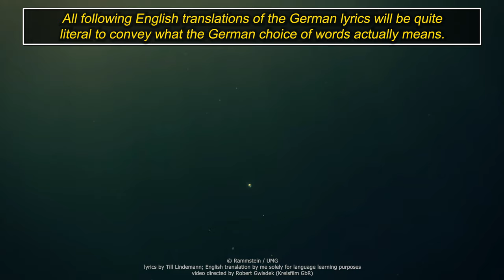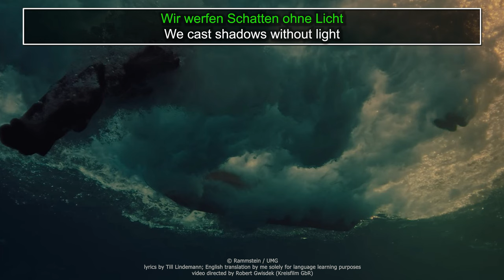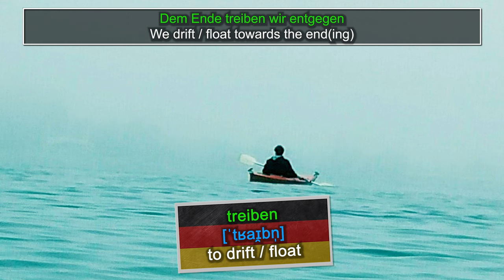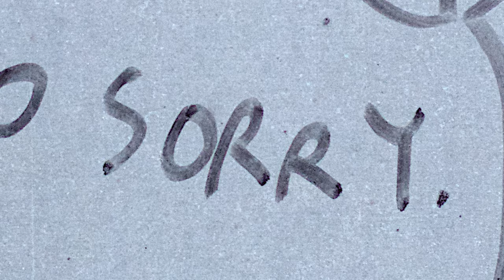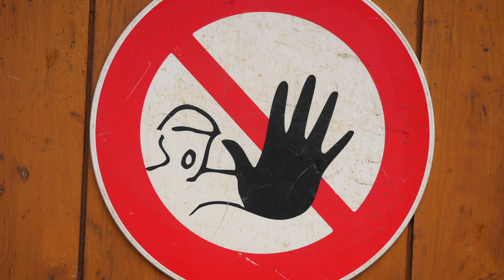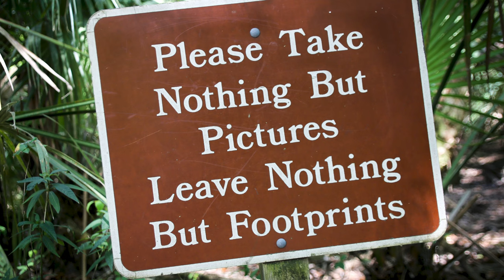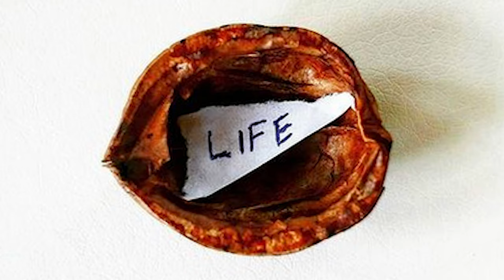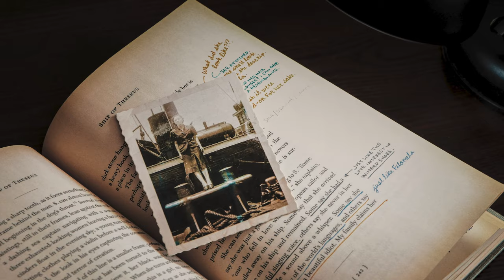Rammstein's 'Zeit' Explained: Philosophical Themes & Motifs Breakdown | Daveinitely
Rammstein's 'Zeit' Explained: Philosophical Themes & Motifs Breakdown | Daveinitely - Today, I'm excited to delve into the world of Rammstein's "Zeit," and we'll do it with a German twist. As a native German speaker, I'm here to guide you through the lyrics and video scenes of this iconic song. We'll uncover hidden meanings, explore the powerful visuals, and connect it all to the German culture.

📖 This video isn't just about music; it's a language and culture lesson wrapped in Rammstein's artistry. Whether you're a beginner or an advanced learner, there's something here for you.

What fascinated you the most about Rammstein's "Zeit"? Let's learn and grow together!

Jan Müller
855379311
Packstation 118
59755 Arnsberg
Germany